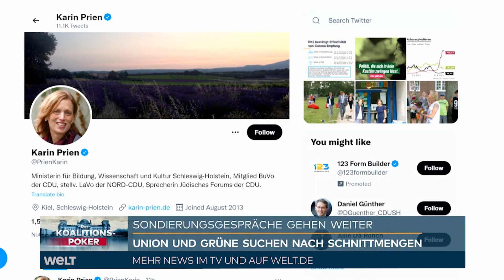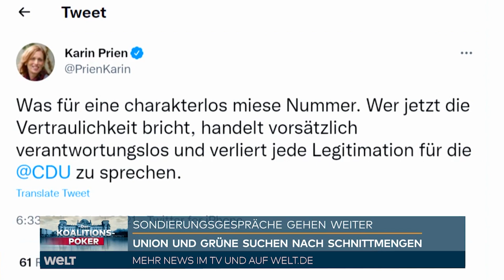ENDSPIEL für LASCHET? UNION und GRÜNE suchen nach Schnittmengen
Mit einem Treffen von Union und Grünen endet an diesem Dienstag (11.00 Uhr) eine erste Reihe von Sondierungsgesprächen über eine neue Regierung. Die Grünen streben nach der Bundestagswahl zwar eine Ampel-Koalition mit SPD und FDP an, schließen aber auch ein Bündnis mit Union und FDP nicht aus. Einen solche Jamaika-Koalition - benannt nach den Flaggenfarben Jamaikas schwarz, grün, gelb - gilt als einzige Chance für Unionskanzlerkandidat und CDU-Chef Armin Laschet, die Union nach dem historischen Wahldesaster vom 26. September noch ins Kanzleramt zu retten. Auch die FDP hat sich noch nicht festgelegt, neigt aber inhaltlich eher der Union zu.

Die Union hat die Grünen - wie schon die FDP am Sonntag - zu den Beratungen auf den Euref-Campus in Berlin eingeladen. Die Wahl des Tagungsortes sollte vor dem Hintergrund von Laschets Ankündigung - er biete Grünen und FDP eine «Zukunftskoalition» an - auch ein Signal an die beiden möglichen Regierungspartner sein. Der Campus wirbt für sich als «Zukunftsort», auf dem 5000 Menschen zu den Themen Energie, Mobilität und Nachhaltigkeit forschen und arbeiten.